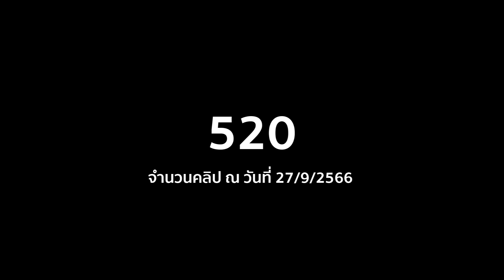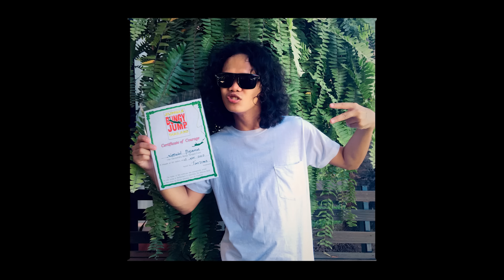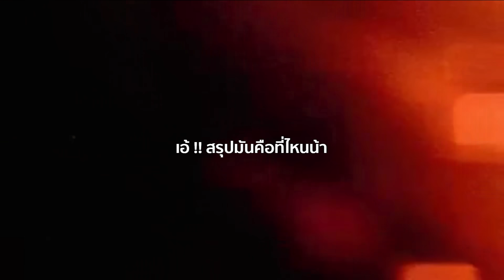เกมระลึกชาติ l FEDFE PAST TIMES EP 3 By Tomchill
คลิปไหนของ Fedfe  ที่ Fedfe แต่ละคนชอบ แล้วชอบเพราะอะไร

Fedfe Past Times 2023 เป็นโปรเจคของ Tomchill ที่ถ่ายภาพเพื่อน ๆ Fedfe เก็บไว้ตลอดหลายปี แล้วรวบรวมเป็นหนังสือภาพชื่อ Fedfe Past Times Photo Diary Book 2023 เปิดให้สั่งจองวันที่ 27 กันยายน 2566 นี้

Photo Diary Book ราคาพิเศษ 900 บาท ตั้งแต่วันที่ 27 กันยายน ถึงวันที่ 5 ตุลาคม 2566 หลังจากนั้นราคาปกติ 1,800 บาทนาจา

ช่องทางการสั่งจอง และติดตามข่าวสารของหนังสือ Fedfe Past Times Photo Diary Book 2023 กดเข้าไปที่ Line หรือกดค้นหาที่ @tomphotostudio เมื่อเจอแล้ว ให้กดแอด แล้วเซ็ตได้เลยจ้า

ผลิตคอนเทนท์โปรโมทสินค้า งานถ่ายภาพอาหาร และเครื่องดื่ม กับ Tomchill
ติดตามผลงานถ่ายภาพอาหาร เครื่องดื่ม และภาพถ่าย Portrait ของ Tomchill
สำหรับคนที่ชอบชิวอยู่บ้านติดตามที่ IG : tomchill_home_studio

ติดตาม IG ของเพื่อน ๆ ชาวเฟ็ด
ต้าร์